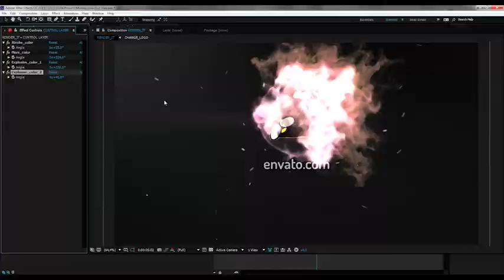Glitchy Explosive Reveal | After Effects template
Last Update: 31 December 15
Created: 31 December 15
After Effects Version: CC 2015, CC 2014
Uses Plugins: Optical Flares, Trapcode Particular
Universal Expressions: No
Length: 0:12
Resolution: 1920x1080
File Size: 844MB
Media Placeholders: 1
Text Placeholders: 1
Category: (logo-stings)

Description: FULL COLOR CUSTOMIZATION ALL ELEMENTS IS PRE-RENDERED FEATURES: No plugins required Quick and easy customization Easy to change the colors Full HD 1920x1080p Duration - 00:12 soundtrack you can find Fonts I ve used in the project: Thank you! MY SLIDES MY 4K FOOTAGES MY LOGO REVEALS...